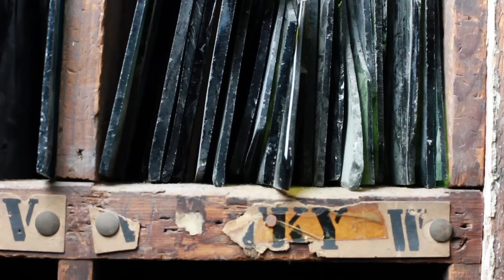Arts & Crafts Stained Glass - a short introduction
An introduction to Peter Cormack's new book on arts and crafts stained glass.
Find out more about 'Arts & Crafts Stained Glass' by Peter Cormack